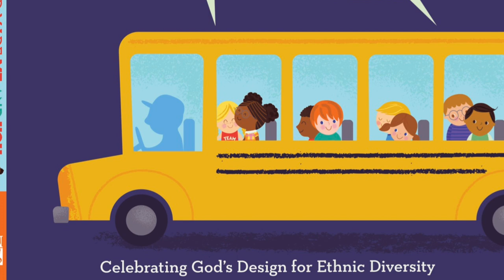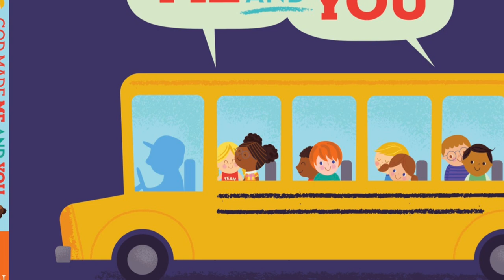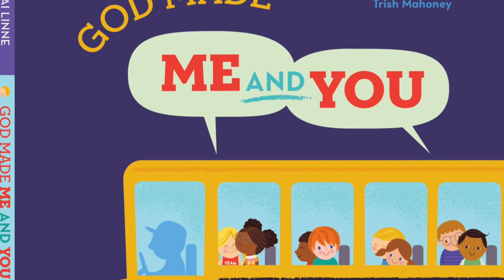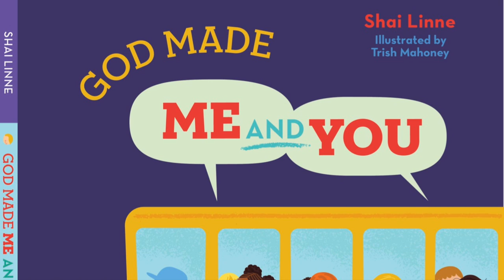God Made Me and You (Official Audio)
This is the second single from my children's album, "Jesus Kids", which was released on September 21, 2018. It's also the theme song for my book, "God Made Me and You" which was released on September 17, 2018. You can find out more about the book Scroll down for lyrics

God Made Me and You

Chorus

Though we all have a different story
God made me and you, God made me and you
For our joy and for His glory

Verse 1

When God created the heavens and earth
He did it to show off His glory and worth
In Genesis 1, what we see in each verse
Is God made a world that is truly diverse
From icebergs to insects; tornadoes to trees
From lions to lizards; flamingos to fleas
Each in their own way, their God they are praising
Their differences cry out, “God is amazing!”
But the crown jewel of the work of His hand
Are made in His image, both woman and man
We’re not accidents, we are part of His plan
Yup, God made me and you- Let’s go!

Chorus

Verse 2

Just as two snowflakes never are the same
Every person is different, unique in their frame
God made them all, each kind and each sort
He made some people tall and some people short
Dark skin, light skin, and all in between
In each color and shade, His beauty is seen
The Lord knows the number of hairs on your head
Whether brown or black; whether blonde, gray or red
What some call ethnicity and others call race
We should celebrate as a gift of God’s grace
You’re wonderfully made from your feet to your face

Chorus

Verse 3

At the cross, we see what God’s love is about
There’s no type of person that Jesus left out
Because Jesus died and rose from the grave
All those who trust in the Lord will be saved
In the book of Revelation, chapter number seven
The church from all times is gathered in heaven
Each tribe and people, language and nation
All thanking God for the gift of salvation
Together forever with saints of all kinds
Through each, the glory of the Lord’s gonna shine
This is exactly what God has designed
When God made me and you- Let’s go!

Chorus

Refrain/ Outro

Different colors and different shades
All fearfully and wonderfully made
Through each, the glory of God displayed

Though all are valued, all are lost
All have great need for the cross
Jesus died, rose and paid the cost
God made me and you (repeat)